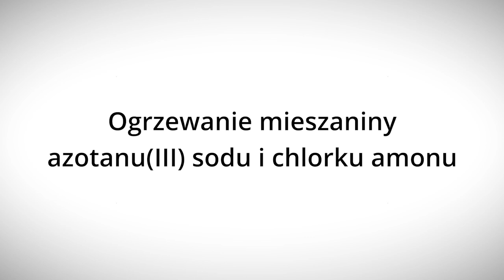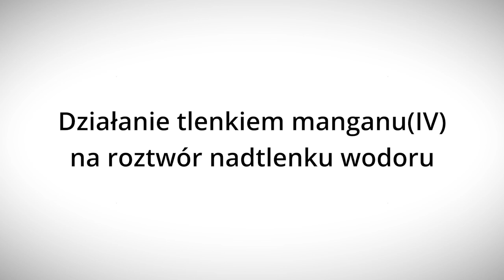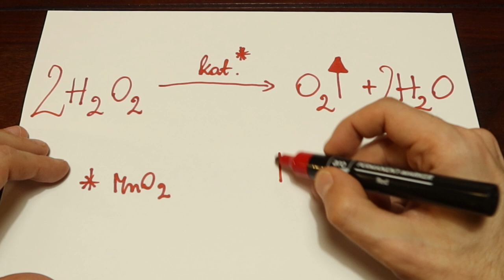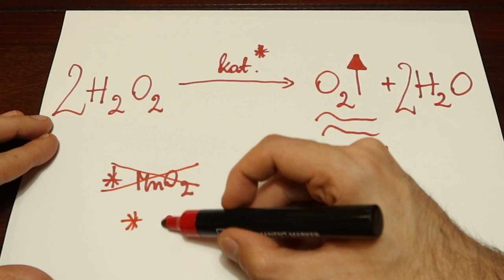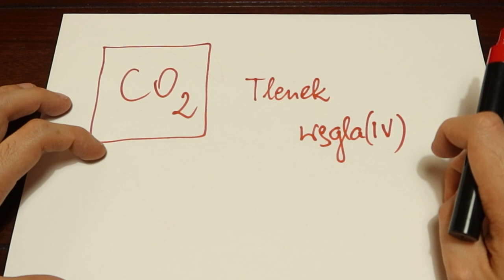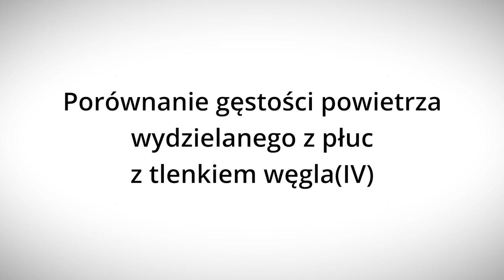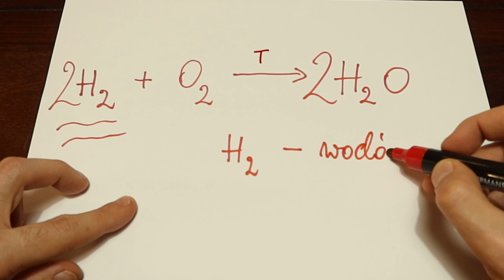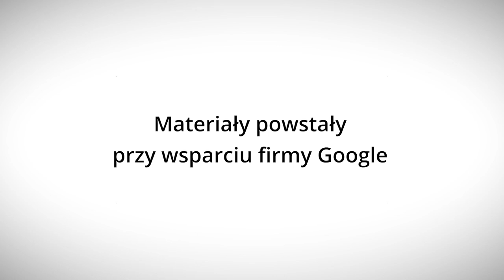Puszczasz gazy? - Lekcje w sieci - eksperymentalnie!